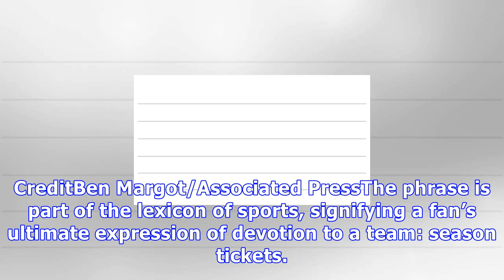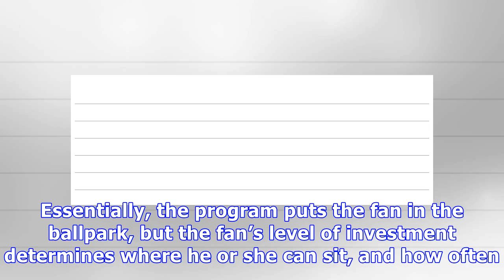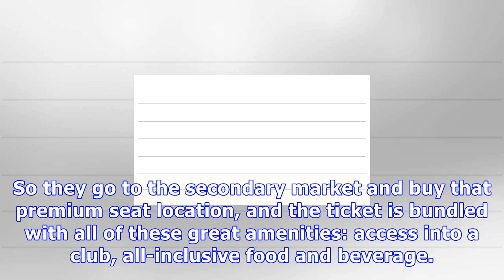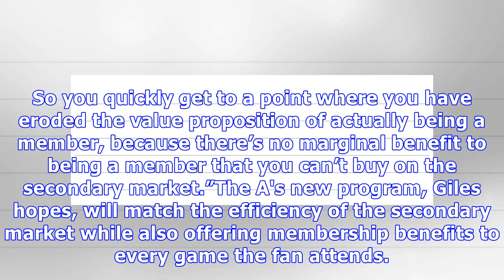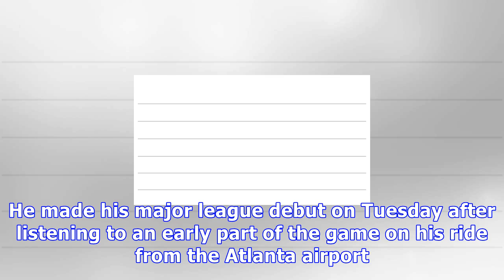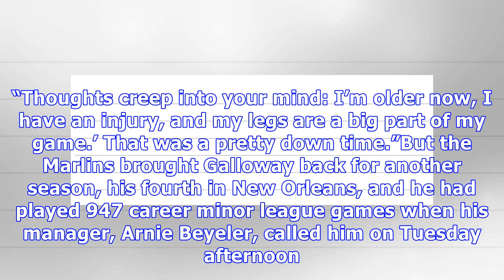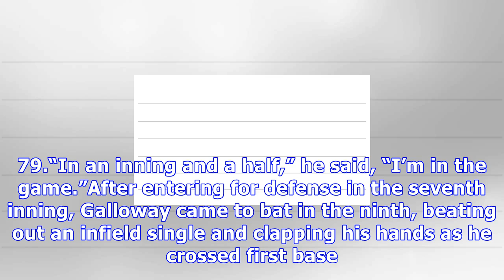The new season ticket, seat optional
Extra basesThe Oakland A’s are planning to disrupt the traditional season-ticket model next season, allowing fans to buy access to all 81 home games without committing to a seat. ImageThe A's celebrated 50 years at the Coliseum in April with mascots dressed up as Dennis Eckersley and Rollie Fingers, the franchise's Hall of Fame relievers. CreditBen Margot/Associated PressThe phrase is part of the lexicon of sports, signifying a fan’s ultimate expression of devotion to a team: season tickets. For...